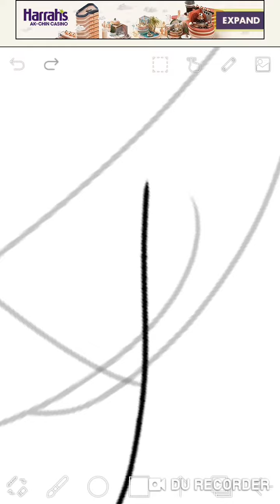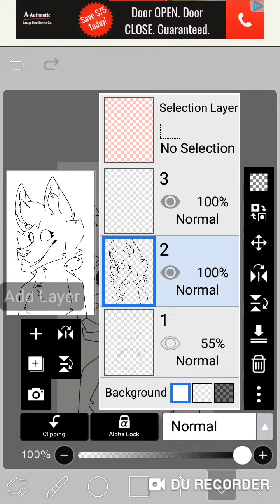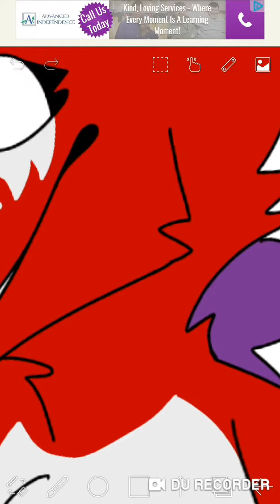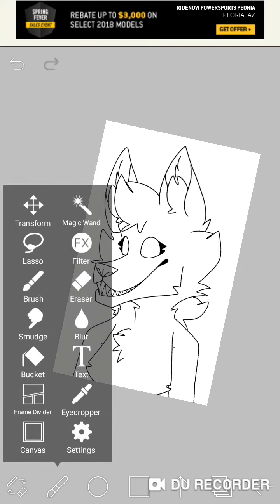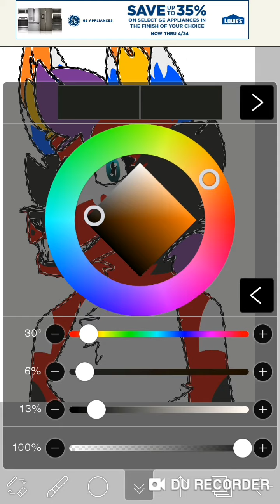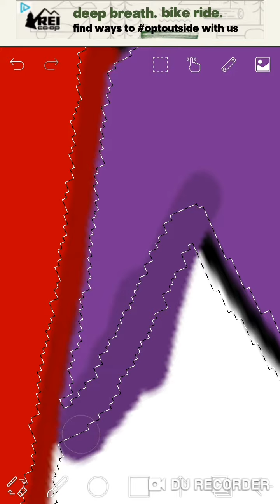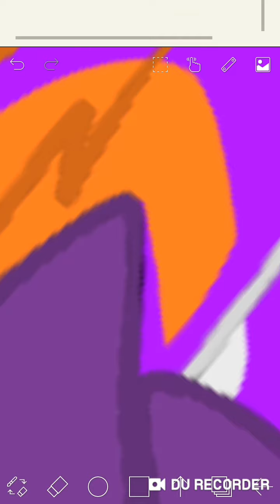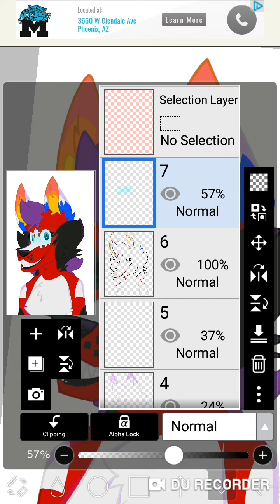Random Picture of Firefox [I'M BACK!!]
Im very sorry for the long wait for a new video, and how long the speed paint is, I can't speed it up anymore because it now costs money, which I don't have

Peace in the middle east🤘